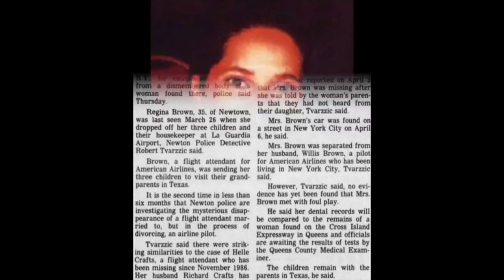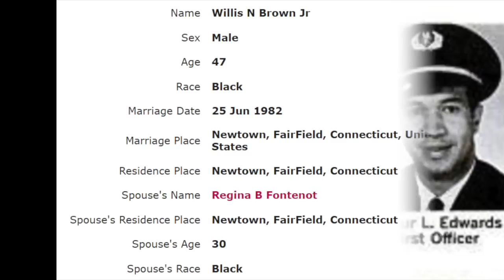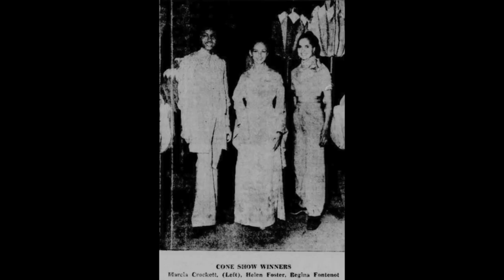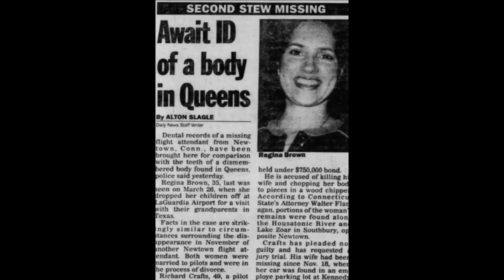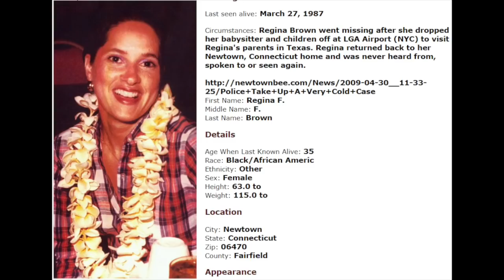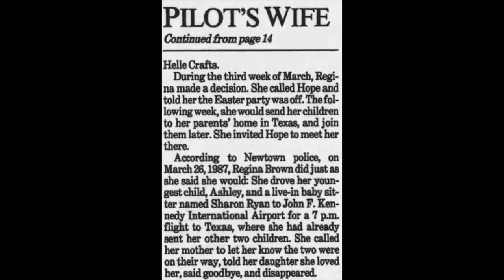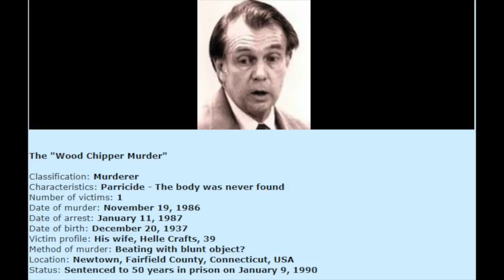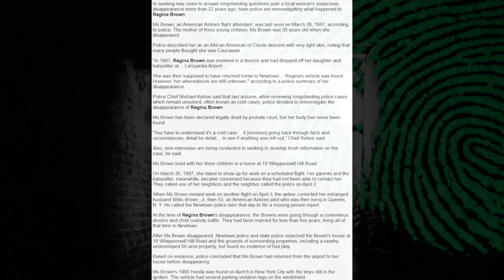165 - The Vanishing of Regina Brown - Part 1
In the Winter of 1986 the world was captivated by the disappearance of Danish flight attendant Helle Crafts.  Police would eventually arrest and charge her husband, pilot Richard Crafts for her grisly murder in what became known as the "Wood Chipper Murder."  However, while all eyes were fixed on the Crafts, an eerily similar case was developing just down the road.

Thirty-five year old Regina Brown mysteriously vanished after being seen at New York's LaGuardia airport.  Much like Helle Crafts, she too was a flight attendant and mother of three married to a pilot.  She lived less than three miles from the Crafts, in Newtown, Connecticut, and vanished just four months after Helle.

Yet there were no major headlines for Regina, without the headline stealing aspects of a gruesome crime and an arrest, few articles were dedicated to her disappearance.  When the Newtown Police began investigating they never imagined what they'd uncover; a life lived in fear, a woman subjected to brutal domestic violence and an estranged husband with a bizarre list of accusations against his missing wife.

Regina had set a plan into motion, one which would allow her to finally escape from the nightmare in which she lived.  However, on March 26th, 1987, as she was making her final preparations someone got to her before she could get away.  This is her story.